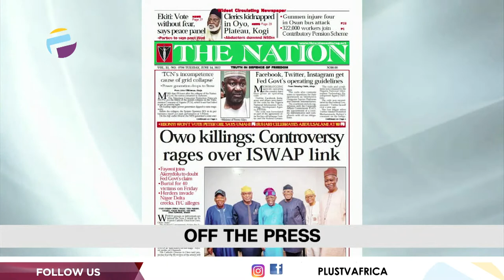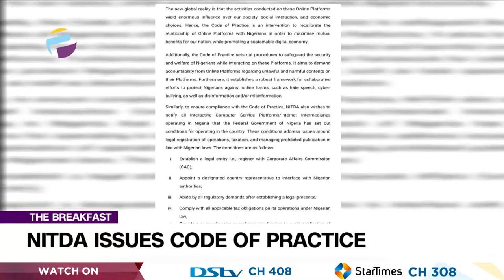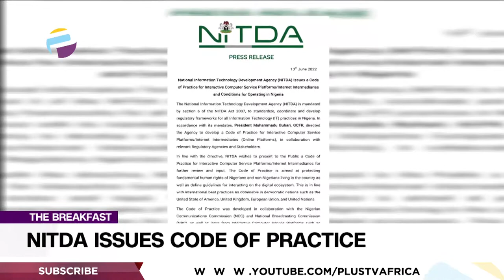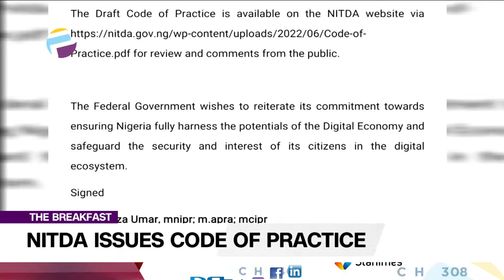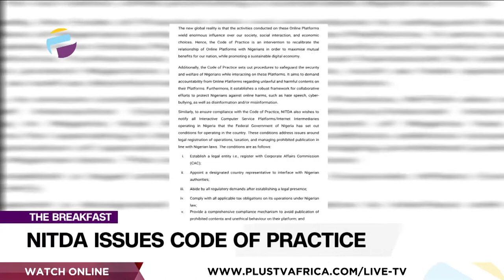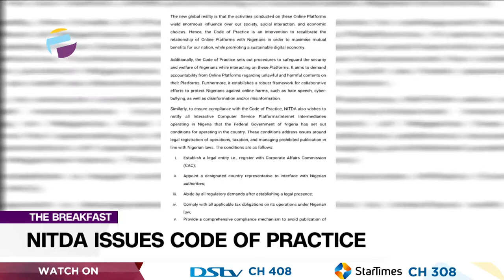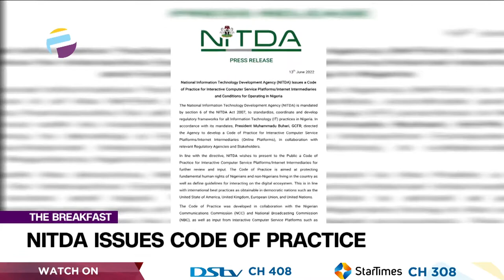Super Eagles Beat Sao Tome 10-0 | 17th National Grid Collapse In 2022 | THE BREAKFAST